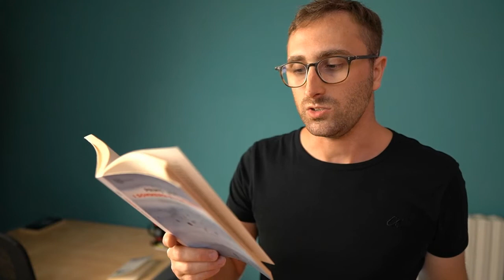Primo Levi, Auschwitz e l'importanza della comunicazione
Cosa comportava finire in un campo di concentramento senza conoscere il tedesco? Beh, Primo Levi ci dice che quasi tutti i prigionieri che non conoscevano il tedesco sono morti entro i primi quindici giorni di Lager.

È così che scopriamo l'importanza della comunicazione. La perdita di fiducia nel linguaggio portava all'incomunicabilità, che a sua volta portava alla perdita del senso dell'uomo.

Le SS erano formate da giovani incolti e indottrinati a considerare la civiltà tedesca come l'unica esistente. E quindi chi non capiva il tedesco era per definizione un barbaro e andava trattato come tale.

⭐ BIBLIOGRAFIA

Le opere di Primo Levi citate nel video:
I sommersi e i salvati
La tregua

Vi consiglio anche
Se questo è un uomo

Storia della cucina
📷 Perché la forchetta si diffuse in Italia prima che negli altri Paesi europei?
📷 Come nasce l'amatriciana? | Storia vs leggenda

📷 Come ha influito il colonialismo sullo scoppio della seconda guerra mondiale?
📷 Perché l'esercito tedesco ha sbaragliato quello polacco e franco-britannico nel 1939-40?

La sindrome del 1915 (o del tradimento)
📷 Italia fascista e Germania nazista: un'alleanza che non s'ha da fare

📷 Televisione, consumismo e droghe: la decadenza della civiltà italiana secondo Lagioia

Primo Levi
📷 Perché i sopravvissuti hanno provato senso di colpa all'uscita dal Lager?

⭐ CONTATTI